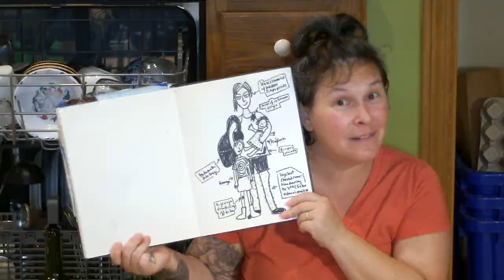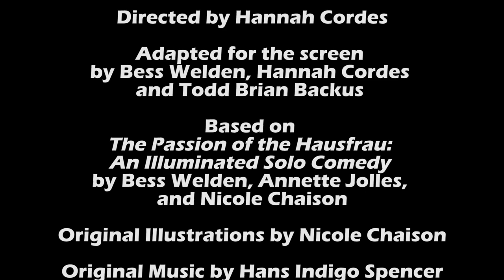Hausfrau: The Webseries - Episode 1 - The Needy Hour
Introducing the Hausfrau!

Welcome to the first episode of Hausfrau: The Webseries

If you like what you see and you'd like to fund more episodes head

Performed by Bess Welden
Directed by Hannah Cordes

Adapted for the screen by Bess Welden, Hannah Cordes, and Todd Brian Backus

Adapted from The Passion of the Hausfrau: An Illuminated Solo Comedy by Bess Welden, Annette Jolles, and Nicole Chaison

Original Illustrations by Nicole Chaison
Animations by Todd Brian Backus
Original Music by Hans Indigo Spencer

Director of Photography Leo Hilton
Editor Todd Brian Backus